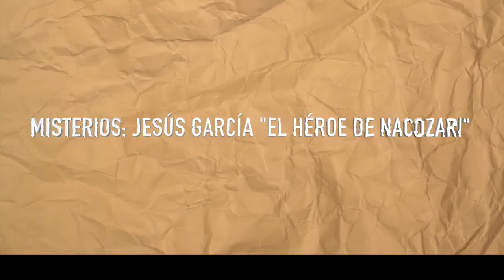Misterios: La impresionante leyenda de Jesús García Corina “ El Héroe de Nacozari”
Misterios: Hoy te presentamos la impresionante leyenda de Jesús García Corina “ El Héroe de Nacozari”